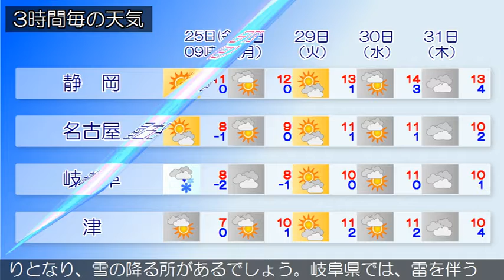2019/01/25 東海地方の天気予報 朝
愛知県では、２６日まで空気の乾燥による火の取り扱いに、２５日まで低温に注意してください。北日本中心の冬型の気圧配置となっています。東海地方は、おおむね晴れていますが、雪の降っている所があります。今日の東海地方は、高気圧に覆われて晴れますが、気圧の谷の影響で昼前から次第に曇りとなり、夜は雪や雨の降る所があるでしょう。岐阜県では、雷を伴う所がある見込みです。明日の東海地方は、強い冬型の気圧配置となるため、晴れる所もありますが、寒気の影響でおおむね曇りとなり、雪の降る所があるでしょう。岐阜県では、雷を伴う所がある見込みです。